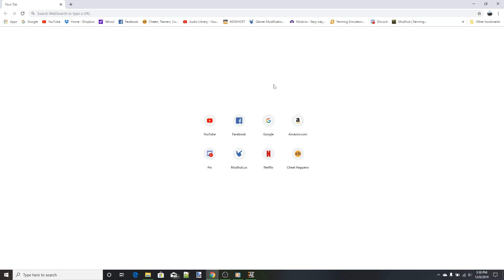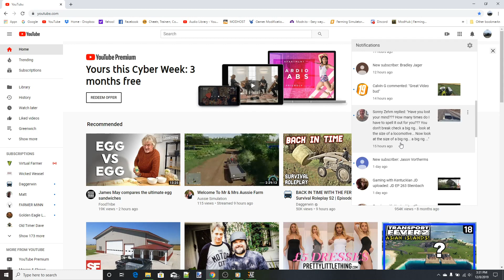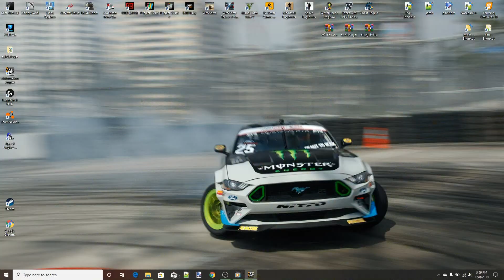Automation Empire Season 3 Episode 05 Trains not good enough